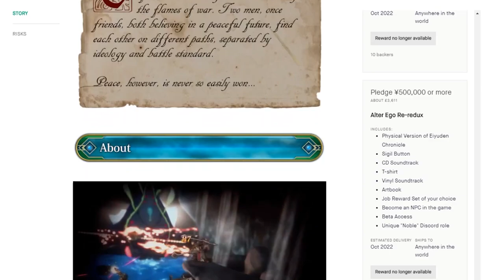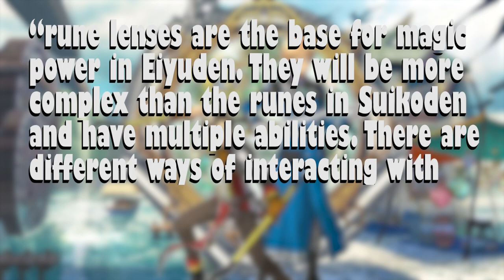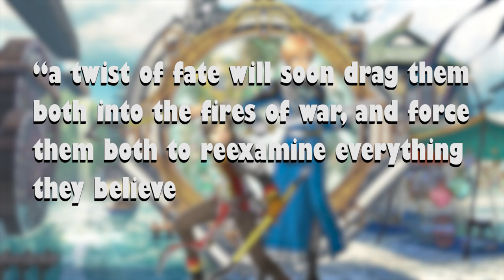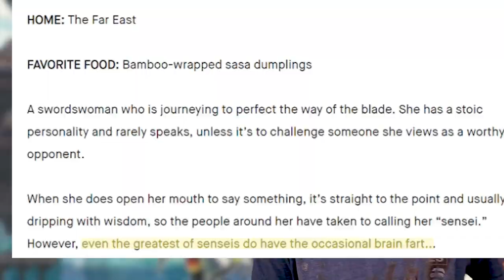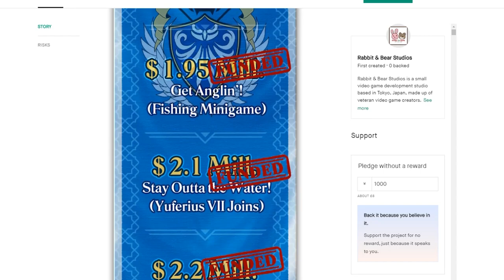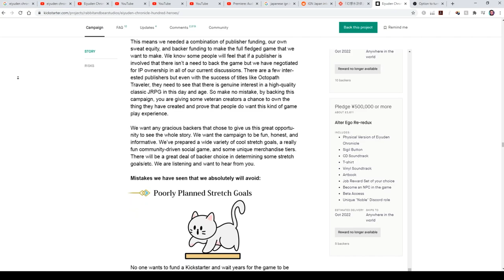Eiyuden Chronicle - What we know so far about the successor to Suikoden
New game announced from the creators of Suikoden under their new name - Rabbit and Bear Studios. An in-depth look at all the information that was released for Eiyuden Chronicle: Hundred Heroes at the launch of the kickstarter.

I plan to make regular updates on Eiyuden Chronicle as we get them (there have already been plenty since I shot this video) so keep an eye out for those, next video coming very soon!

All the information in this video is from the Eiyuden Chronicle: Hundred Heroes kickstarter page found here (please consider backing the project if you can!)